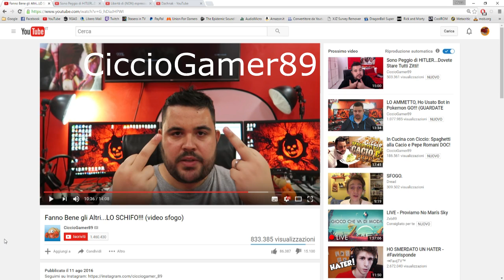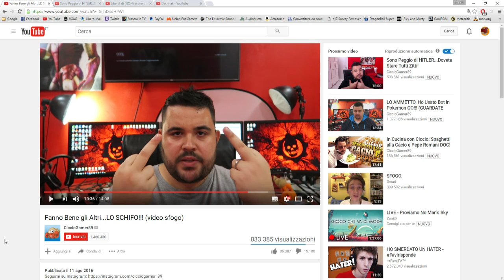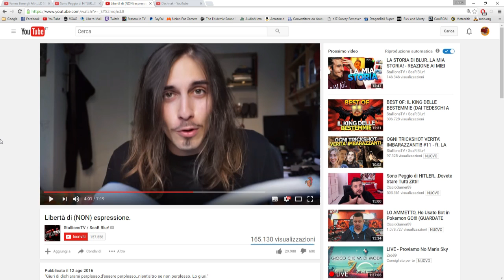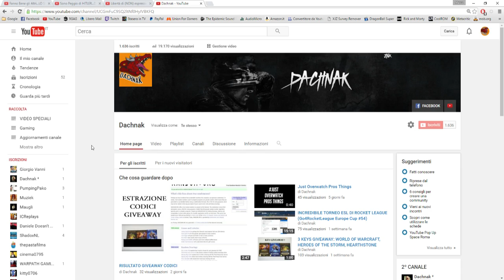"CiccioGamer89©"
Wikipedia: Il diritto di critica, come il Diritto di cronaca, è disciplinato dall' art 21 [1] della Costituzione Italiana il quale, nel primo comma, recita: “Tutti hanno diritto di manifestare liberamente il proprio pensiero con la parola, lo scritto e ogni altro mezzo di diffusione”.

(scusate se ho messo poche pause nel video, ma volevo essere il più conciso possibile)